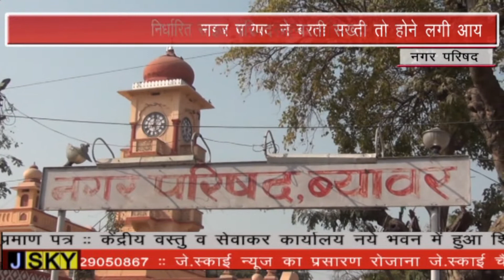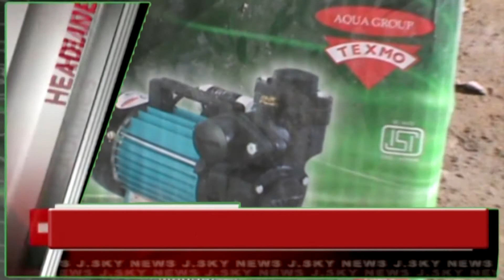BEAWAR JSKY NEWS 19-01-2018